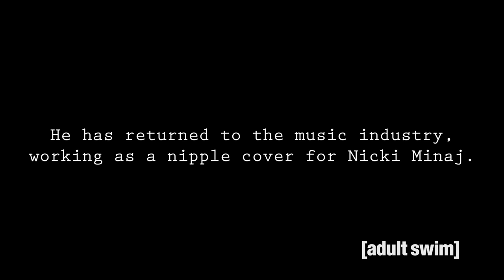Robot Chicken Does... Board Games (Part 3) | Adult Swim UK 🇬🇧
Watch all the latest episodes of Robot Chicken now over on All 4 🇬🇧